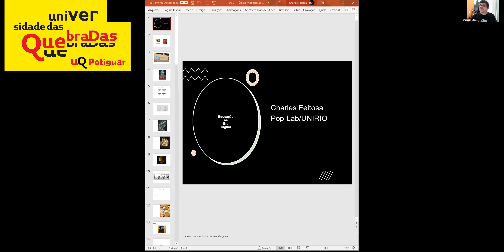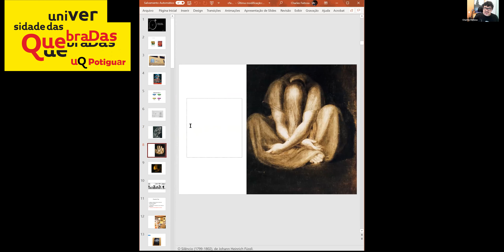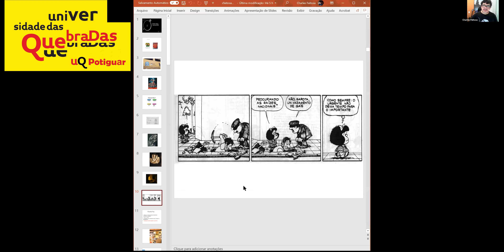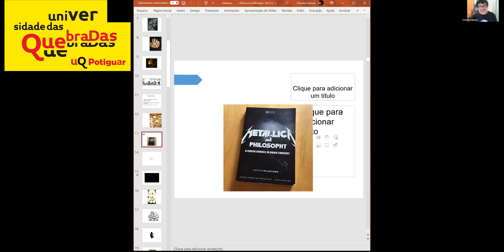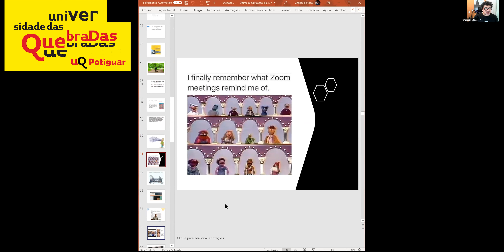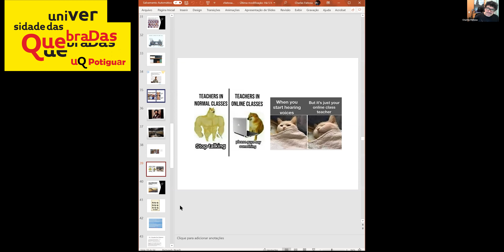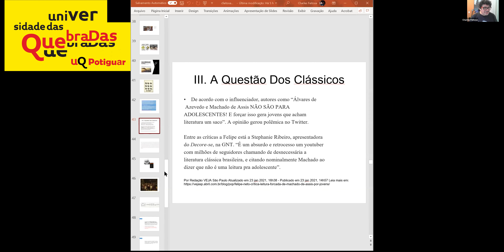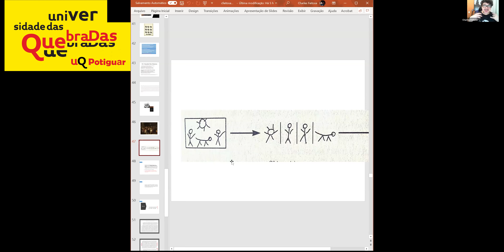1a. Cirandas do Conhecimento - Prof. e Filosofo Charles Feitosa - EDUCAÇÃO NA ERA DIGITAL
Charles Feitosa

Obteve graduação em Filosofia pela Universidade Federal do Rio de Janeiro (1986), mestrado em Filosofia pela Universidade Federal do Rio de Janeiro (1990), doutorado em Filosofia na Albert-Ludwigs Universität Freiburg / Alemanha (1995), pós-doutorado em Filosofia pela Universidade de Potsdam-Alemanha (2007) e pela Universidade de Paris VIII/França (2013).

Atualmente é professor e pesquisador no Programa de Pós-Graduação em Artes Cênicas da Universidade Federal do Estado do Rio de Janeiro (UNIRIO).

Coordenador do POP-LAB (Laboratório de Estudos em Filosofia Pop).

Coordenador do curso de bacharelado de filosofia da UNIRIO.

Tem experiência na área de Filosofia, com ênfase em Estética moderna e contemporânea, atuando principalmente nos seguintes temas: corpo, imagem, performance, cultura brasileira e cultura pop.

Participou várias vezes na UQ-PACC-UFRJ e agora do POLO  UQ POTIGUAR.